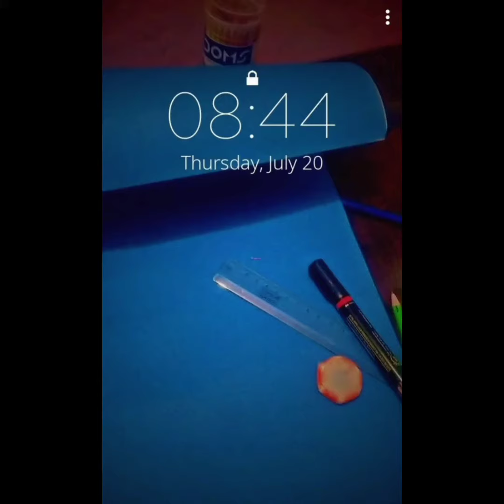happyness sparing from helping others